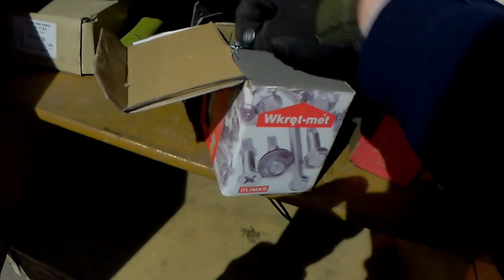Remont warsztatu-Materiały budowalne i elektryczne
W dzisiejszym filmie przegląd zgromadzonych do remontu materiałów budowlanych i elektrycznych.